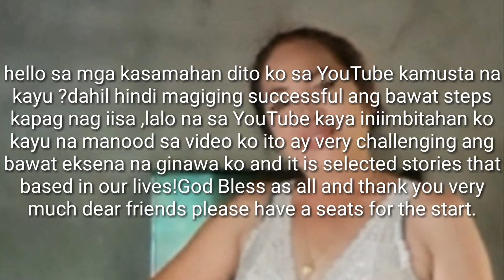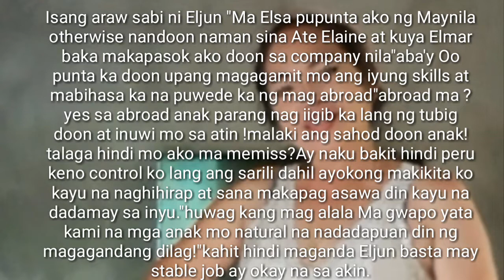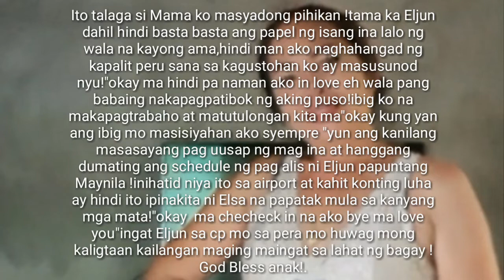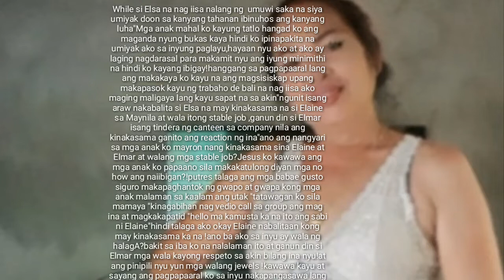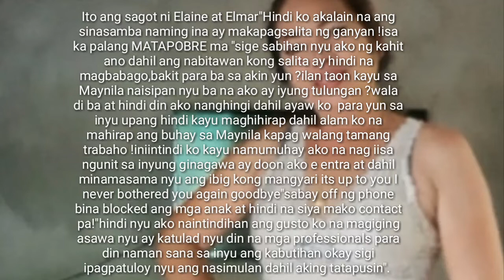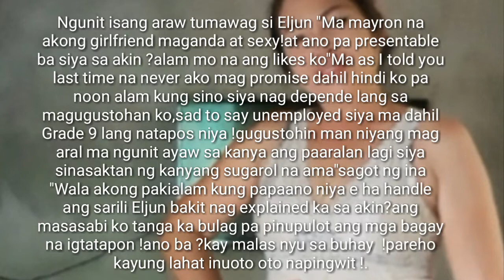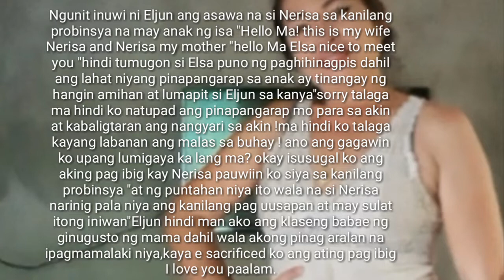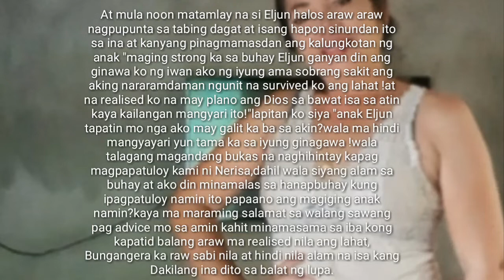BUNGANGERA ANG BYENAN KO